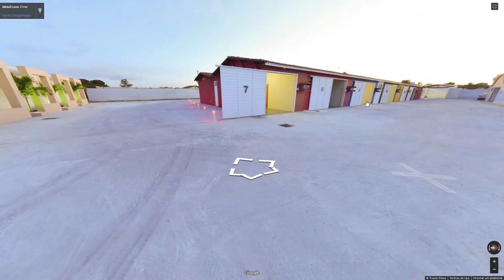Motel LoveTime | Trailer360